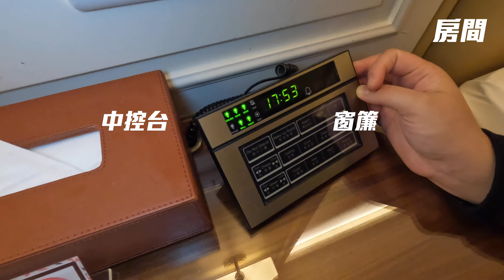【米其林唯一推薦日系名門頂級飯店!!!】台北大倉久和飯店，中山區頂級五星級飯店開箱體驗｜The Okura Prestige Taipei｜大倉久和｜江軒外宿#17｜江餅人與蝦味軒